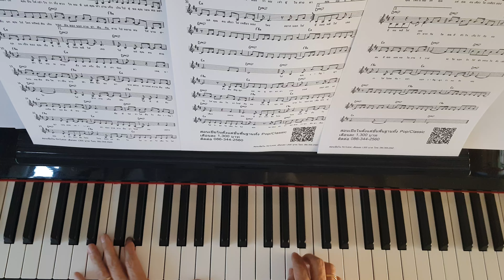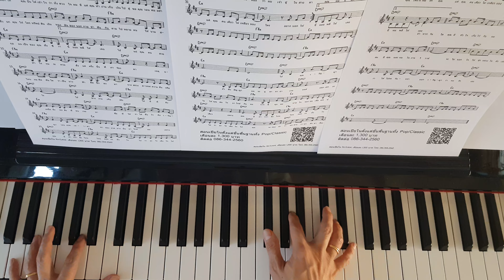จีบ (QLER) - Piano